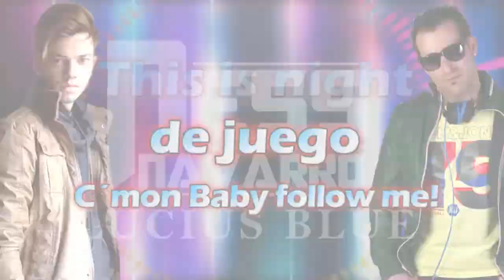Ness Navarro feat. Lucius Blue - Noche de juego (Video Lyrics)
Ya disponible la sexta referencia de Enjoy Music Records.
Ness Navarro feat. Lucius Blue - Noche de juego (Original Mix)